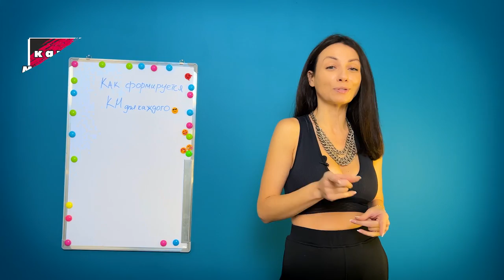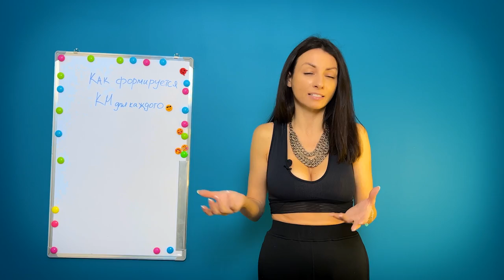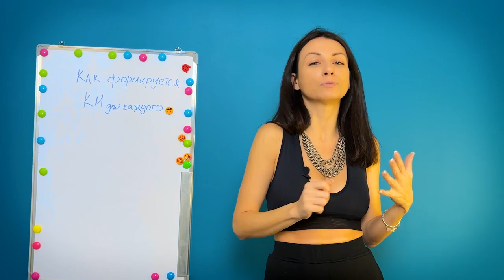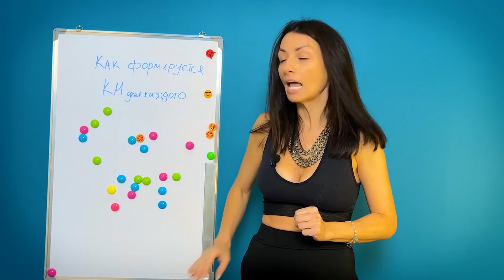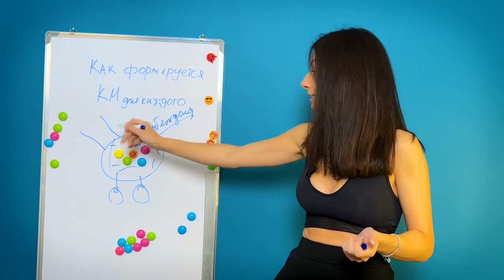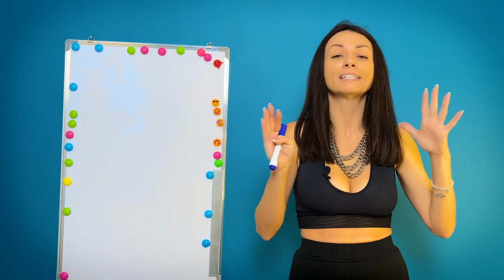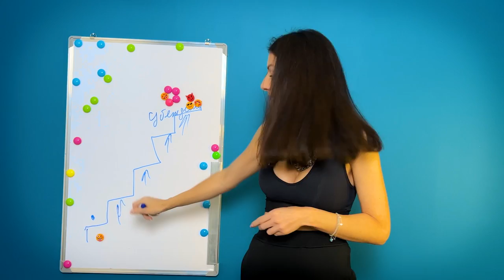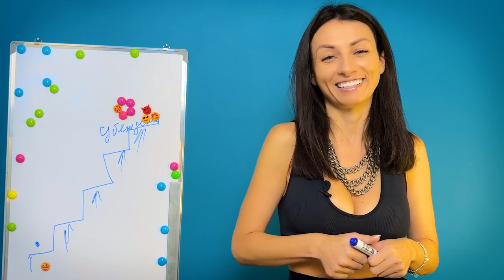Как формируется картина мира для каждого человека | Закон Вселенной 5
Что такое картина мира и как она формируется для каждого человека? Правда ли, что можно в корне изменить свою жизнь в короткий промежуток времени и какие вопросы нужно задавать себе, чтобы создать жизнь мечты. Обо всем об этом вы узнаете в этом видео